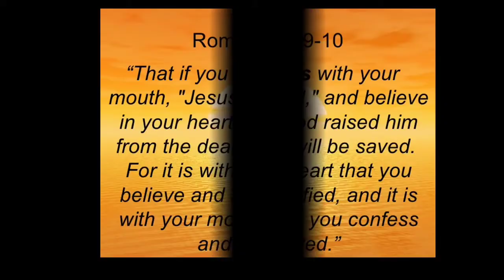Increase Your Spiritual Wellness: Wellness Wednesday #1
in this video I define spiritual Wellness/Health and I give 4 key points on how to increase your spiritual health